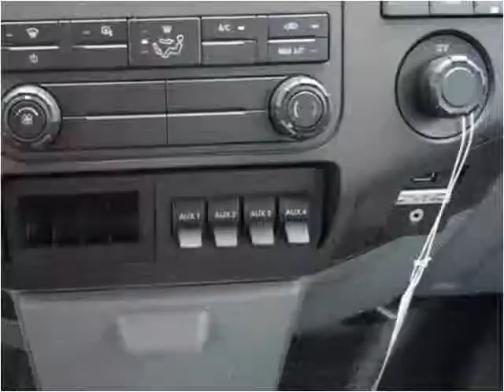2015 Ford F450 New Cars Manassas VA